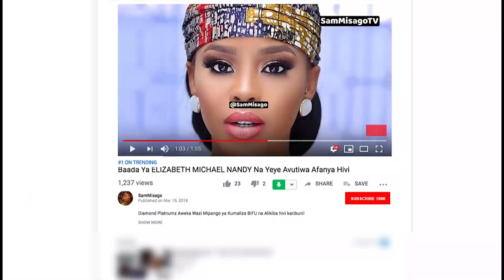Hiki Ndicho RC Paul Makonda Amemfanyia Juma Kaseja Baada ya Kuibuka Nyota wa Mchezo Dhidi ya Burundi